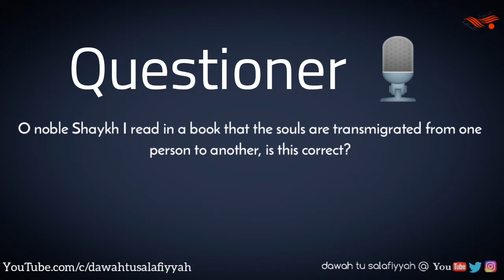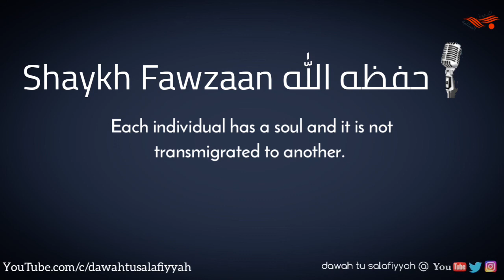Reincarnation is a false belief by Shaykh Saalih Fawzan Al fawzaan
Reincarnation: Belief or idea that people are born again with a new body after death.

Reincarnation is a false belief by Shaykh Saalih Fawzan Al fawzaan حفظه الله

Dawah Salafiyyah.